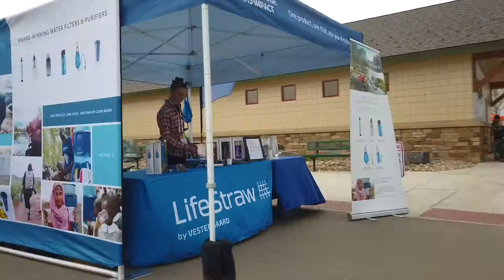LifeStraw Clean Water Across America 2019 | Week 3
Harry & Andrea are getting the hang of "glamping" with Astrid the Airstream. They use their reusable LifeStraw Go water bottles on their epic hikes and squeeze through tight spaces in the Garden of the Gods.